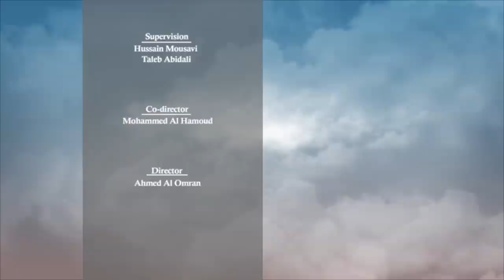Imam Ali (3): Resisting Materialism - Sayed Mohammed Baqer Al-Qazwini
In this eye opening lecture, Sayed Mohammed Baqer Al-Qazwini sheds some light on materialism, providing some fascinating contemporary statistics that showcase how materialism is prevailing in today's society, and the powerful impact that advertisements have in selling lifestyles opposed to products.

We also learn some tips that allow us to determine if we've fallen into the trap of materialism, and how we can combat it by using Imam Ali (A.S.) as a role model in all aspects of life.

Verse of Discussion:
"You will never attain righteousness unless you spend out of what you love; and whatever thing you spend, surely Allah is well aware of it." - Surah 'Ali-Imran, Verse 92

Al-Rasoul Islamic Society || Day 20 - The Holy Month of Ramadan 2017